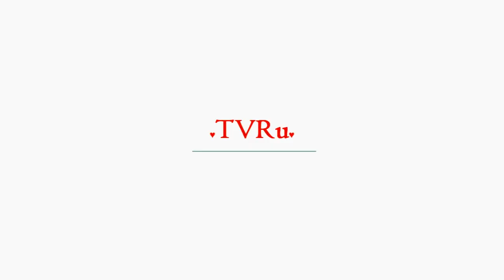Кровавая бойня в Курске: убита двухлетняя девочка | TVRu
На что способен человек, обуреваемый ревностью, предсказать невозможно. Иногда это безрассудство, граничащее с преступлением, но бывает и так, что ревнивец идет до конца. Такие события заканчиваются настоящей трагедией. В 1968 году именно так произошло в Курске: два солдата срочной службы расстреляли в городе семью коммунистов в знак протеста против ввода советских войск в Чехословакию. Об этом, п...